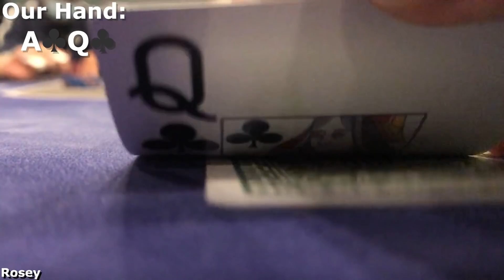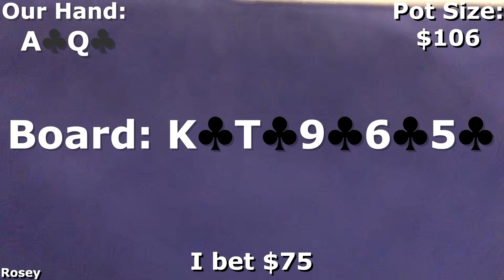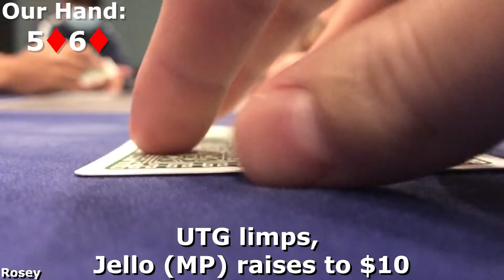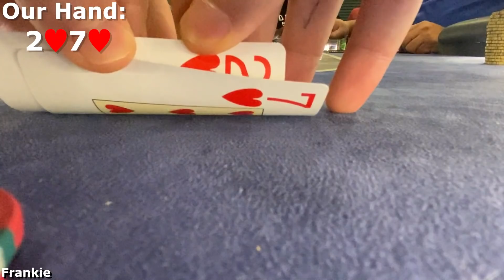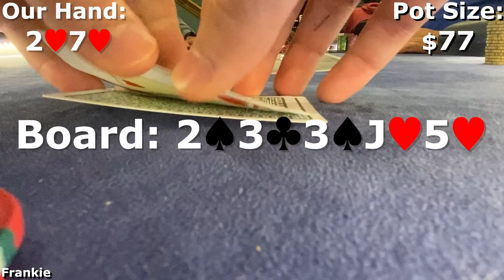COLLEGE KID GIVES AWAY $750 - Poker Vlog 24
Haters are gonna love this one, as the boys do not have a day.